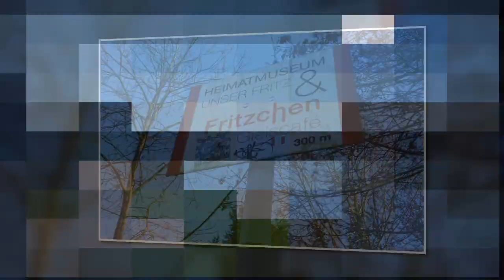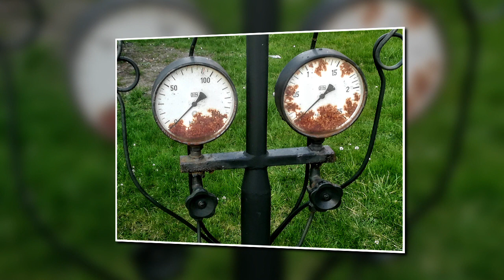ALLES AUS EINER HAND - UNSER FRITZ am KANAL VON WANNE-EICKEL am FEBRUARSCHALTTAG